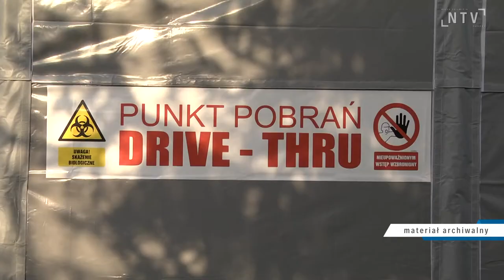Sądecki szpital prowadzi badania przesiewowe nauczycieli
W całej Polsce trwają badania przesiewowe nauczycieli. W Nowym Sączu badania prowadzi szpital specjalistyczny.

W badaniach uczestniczą nauczyciele klas I-III szkół podstawowych, nauczyciele szkół specjalnych i pracownicy obsługi administracyjnej szkół. Badania są dobrowolne i bezpłatne. Mogli się na nie zgłosić się nie tylko nauczyciele, ale również pracownicy szkoły, tj.: obsługa administracyjna, kierownictwo szkoły, personel sekretariatu, personel pomocniczy, personel odpowiedzialny za funkcjonowanie techniczne szkoły, personel sprzątający, a także personel wykonujący bieżące prace naprawcze na terenie szkoły.

W Małopolsce – jak wynika z danych Wojewódzkiej Stacji Sanitarno-Epidemiologicznej – deklarację gotowości przystąpienia do badań na obecność koronawirusa złożyło łącznie 10 479 nauczycieli i pracowników niepedagogicznych